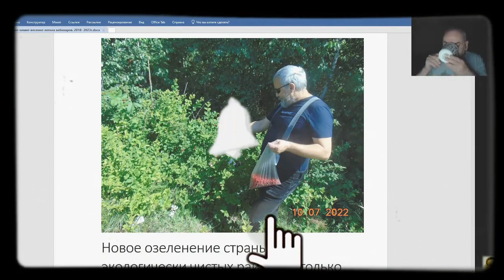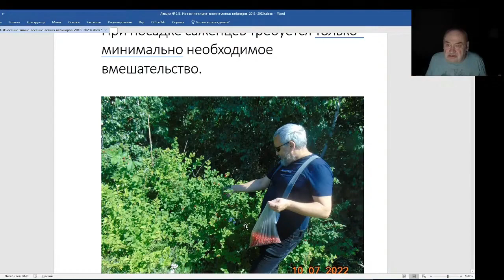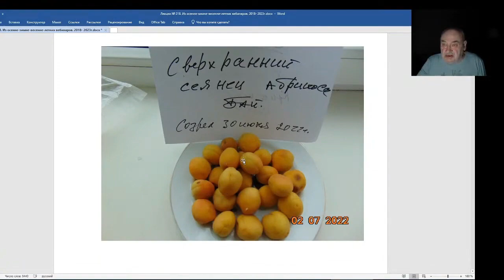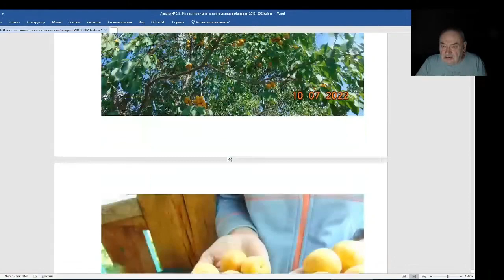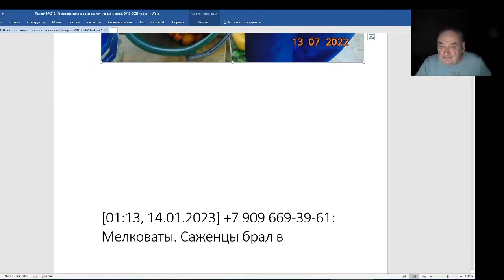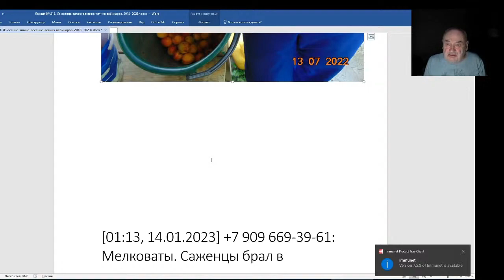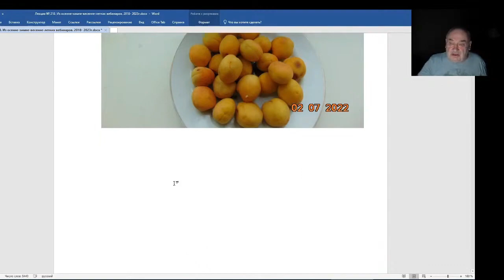Железов Валерий. Вебинар 218. ч. 2. Новое озеленение страны только плодовыми растениями.